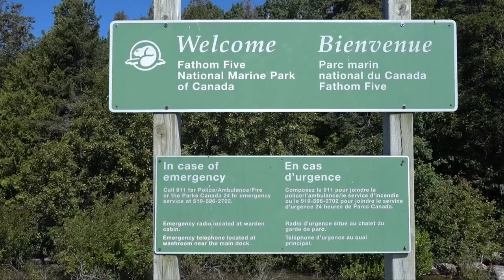See Shipwrecks Through a Glassbottom Boat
Spent the weekend at my family's new cottage, and there was no shortage of things to do! Began a DIY project to turn some old wooden pallets/skids into benches then the next day we went on a cruise to see shipwrecks through a glassbottom boat!